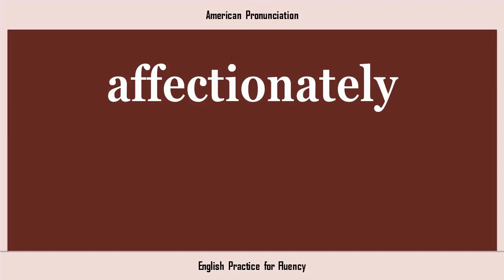affectionately, How to Say or Pronounce AFFECTIONATELY in American, British, Australian English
🔎 HASHTAGS 🔎
pronunciation,learnpronunciation,eslpronunciation,pronunciationlesson,englishpronunciation,pronunciationenglish,pronunciationpractice,englishpronunciationlesson,americanenglish,pronunciationguide,accentreduction,howtopronounce,pronounce